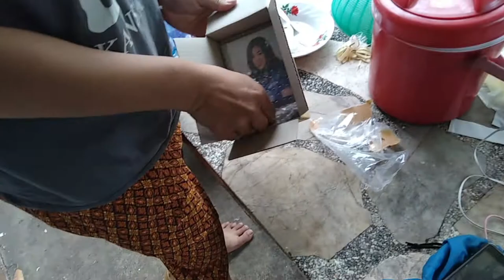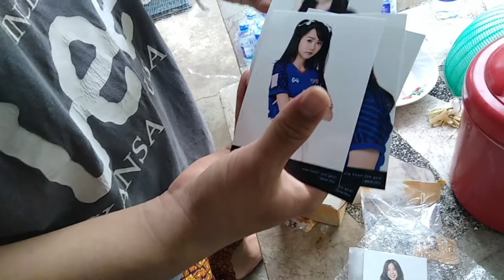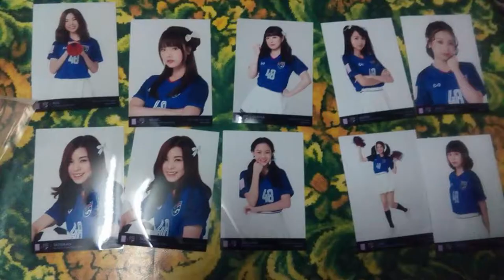เปิด Photoset ชุด BNK48 X ช้างศึก โครตคุ้ม!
คลิปนี้ได้โฟโต้เซต ชุด BNK48 X ช้างศึก มาเปิดจะได้รูปใครมาบ้างติดตามชมได้ในคลิปเลยคร้าบบบ

ปล.คลิปนี้จะสั้นนิดนึง พอดีช่วงอ่านหนังสือสอบนิดนึงครับผม
ปล.คำพูดคำจาใดที่ไม่สุภาพในคลิปต้องขออภัยด้วยนะครับ

ขอบคุณมากครับที่ติดตามรับชมนะฮับ ^^

มาแล้ว อุ๊งๆ ●ω●
เพจรับตัดต่อภาพ-วิดีโอ ในแบบแมวน้ำอุ้งๆ
สั่งทำเลยนะ อุ้งๆๆๆๆ มาได้ที่นี้เลยนะ อุ้งๆ